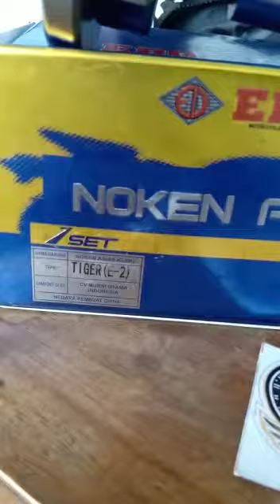Noken aa edo E-1 175.000 E -2 200.000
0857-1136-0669 no wa (jangn lupa cek istagram (lang lang buana ksm2)